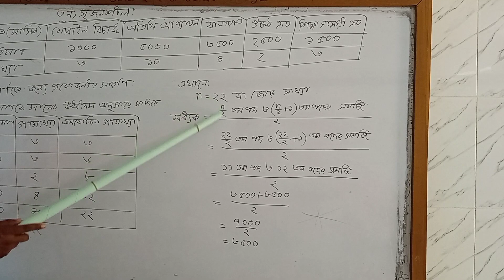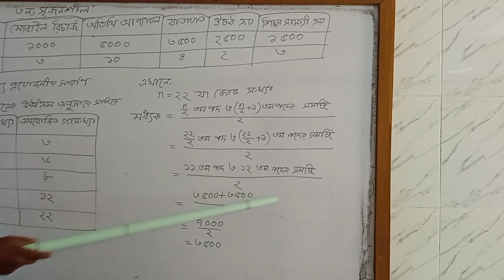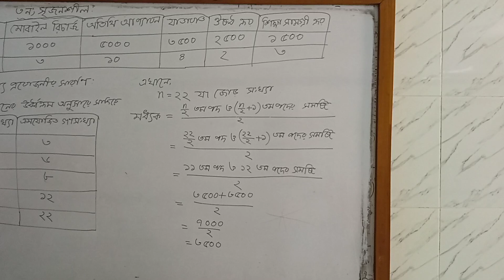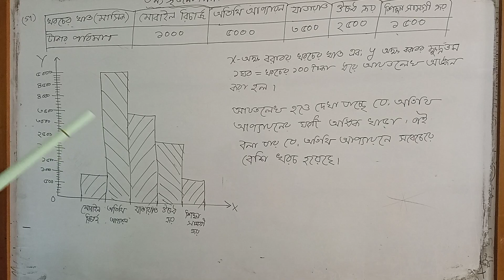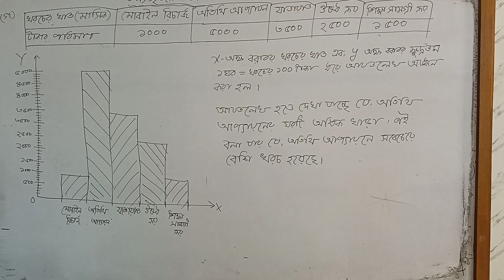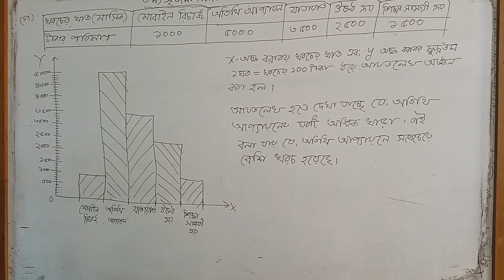assignment math class eight 5th week ||এসাইনমেন্ট গণিত ||সৃজনশীল-৩ ||৮ম শ্রেণি ||৫ম সপ্তাহ